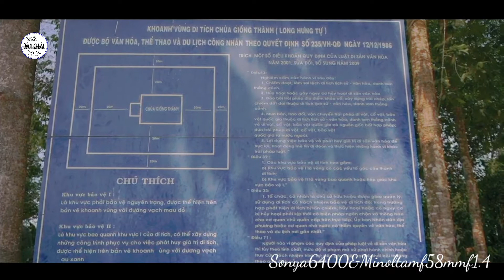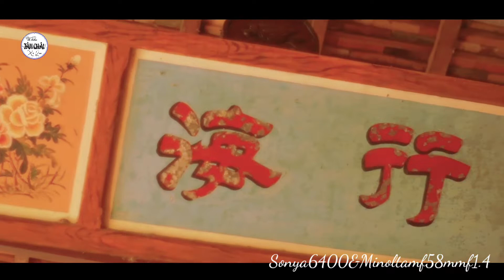Chùa Giồng Thành mang đậm dấu ấn lịch sử cách mạng. Về thăm Tân Châu xứ lụa!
Chùa Giồng Thành mang đậm dấu ấn lịch sử cách mạng. Về thăm Tân Châu xứ lụa! Chúc cả nhà xem video thư giãn.